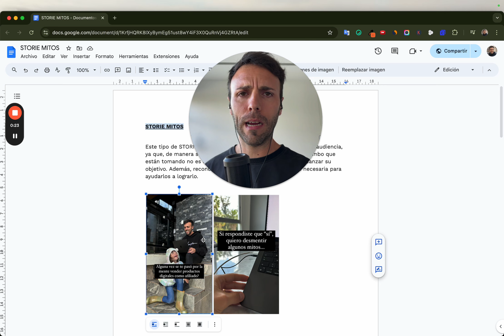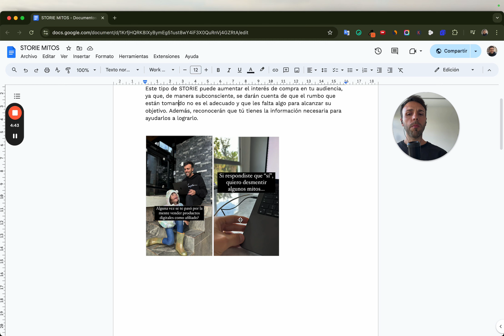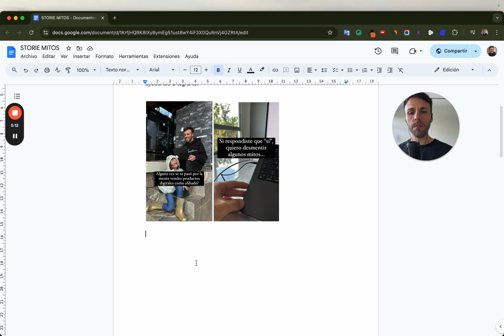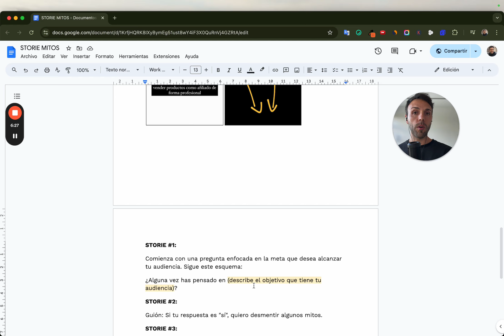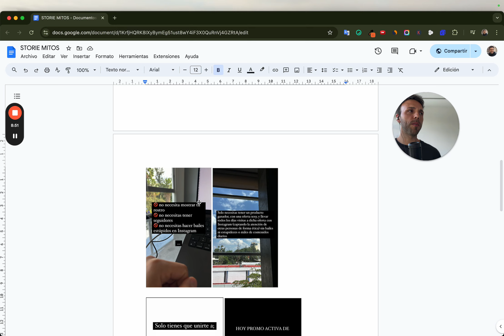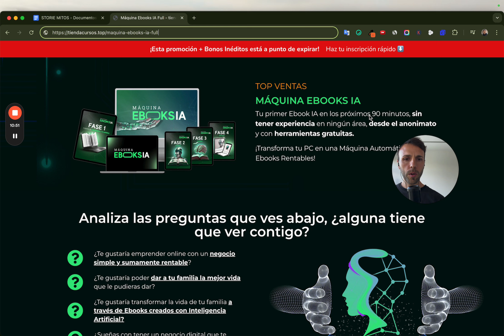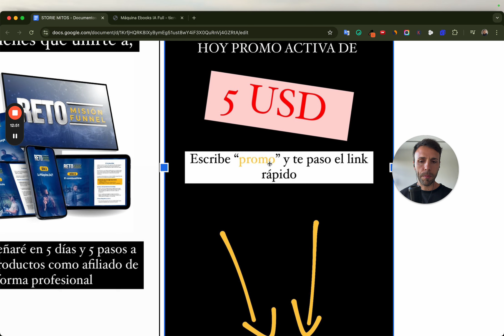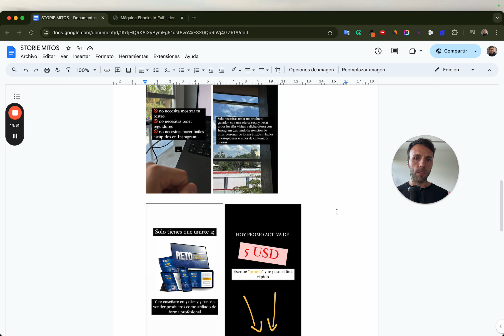STORIES Instagram Para Vender en 15 Minutos (Klicana Afiliados)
He colgado el documento de trabajo en mi grupo de telegram